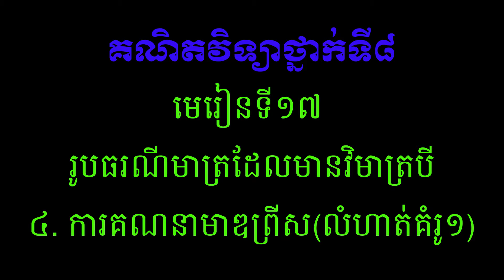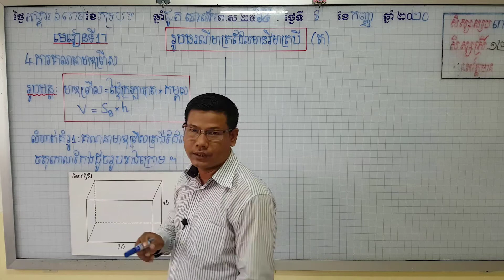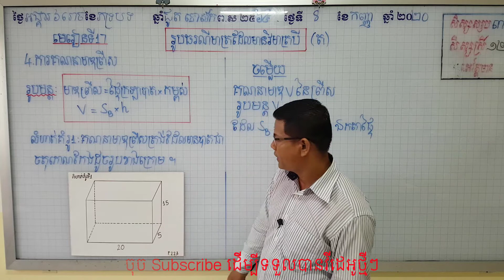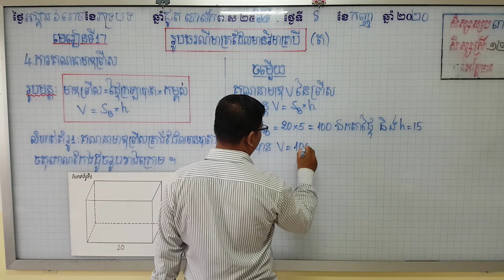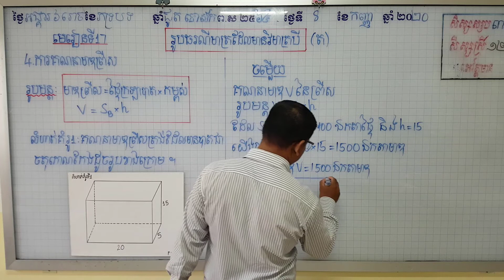G8/math/ការគណនាមាឌព្រីស(លំហាត់គំរូ១)/200921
គណិតវិទ្យាថ្នាក់ទី៨,
មេរៀនទី១៧,
រូបធរណីមាត្រដែលមានវិមាត្របី,
ការគណនាមាឌព្រីស,
លំហាត់គំរូ១